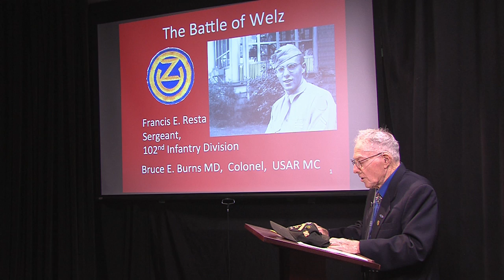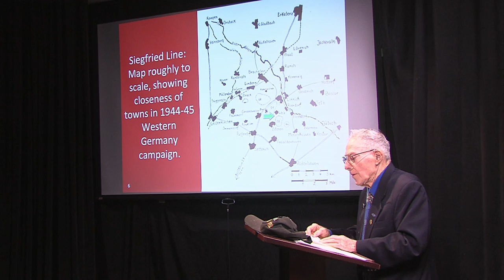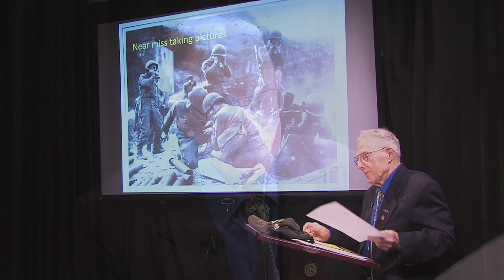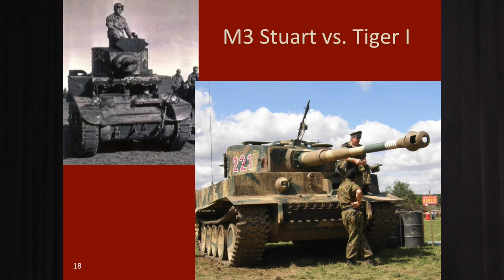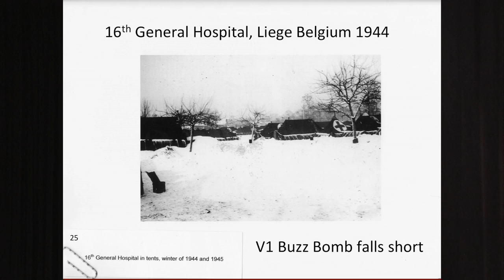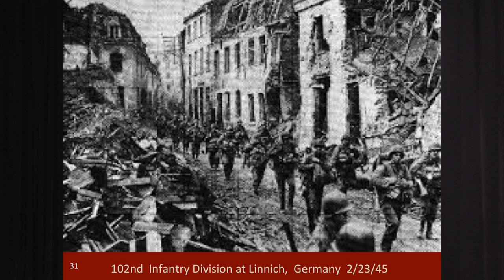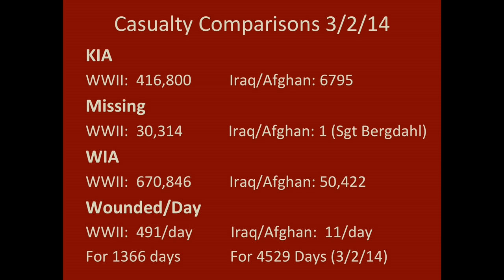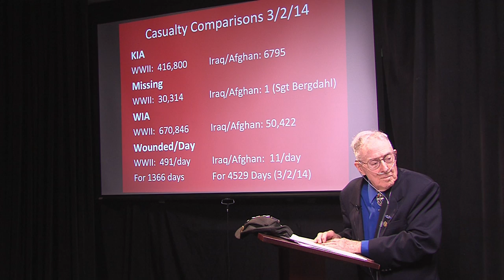The Battle for Welz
World War II Veteran Mr. Francis Resta and Colonel Bruce Burns present their presentation "The Battle for Welz.” The Battle for Welz was part of the Rhineland Campaign, where the Allies suffered extremely high casualties.

This particular recording by Davis Media Access was free and open to the public in honor of Pearl Harbor Day, December 7.

Davis Media Access is proud to support our veterans.

Some parental guidance is suggested due to graphic language.